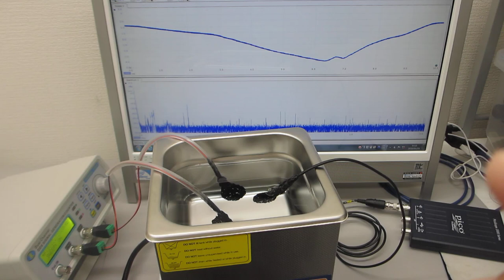２００ＭＨｚ以上の超音波伝搬制御による超音波洗浄器水槽の表面改質：超音波システム研究所